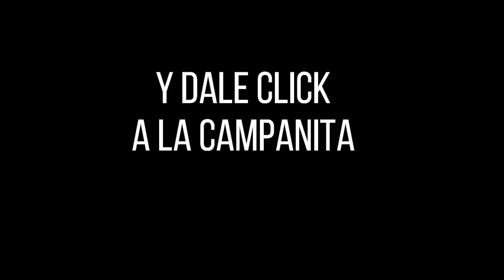CULONA DÍA Resultado del LUNES 18 DE JULIO de 2022 ✅🥇🔥💰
Hola buenas tardes, te presentamos los resultados de las loterías y chances en Colombia, vamos con el Resultados del Chance Culona día del LUNES 18 DE JULIO de 2022.